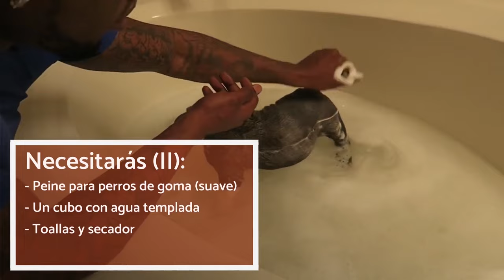Guía Completa de los CUIDADOS de un CACHORRO 🐶 (Educación, Alimentación, Higiene y Juego)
🐕 ¿Te preguntas cómo CUIDAR a un CACHORRO? En este vídeo de ExpertoAnimal te traemos una guía completa de los CUIDADOS de un CACHORRO. Te hablamos de las NECESIDADES, EDUCACIÓN y ALIMENTACIÓN de un CACHORRO. Asimismo, te explicamos cómo enseñar a un CACHORRO a JUGAR sin morder, cómo BAÑARLO por primera vez y cómo acostumbrarlo a estar solo en casa. ¡Descubre todo lo que necesitas saber para ofrecerle los mejores cuidados a tu perro cachorro!